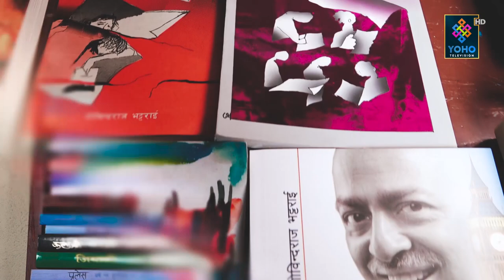मुग्लान जत्तिको उपन्यास अब लेख्न गाह्रो छ प्रा‍‍.डा. गोविन्दराज भट्टराई || AKSHYAR || YOHO TV HD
Host : Tekraj Awastih
Guest : Prof. Dr. Govinda Raj Bhattarai
Camera person : DB Magar , Bijay Thakurathi
Chief Editor : Ranjan Neupane
Editor :Krishna Shrestha
MUA : Akriti